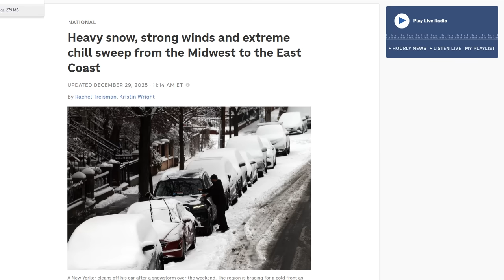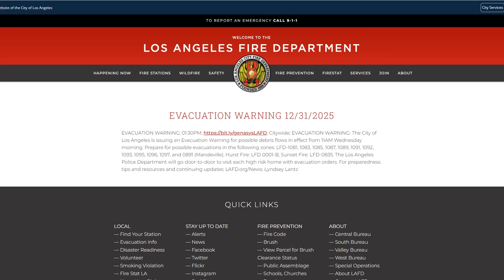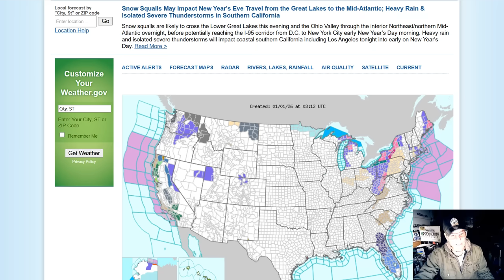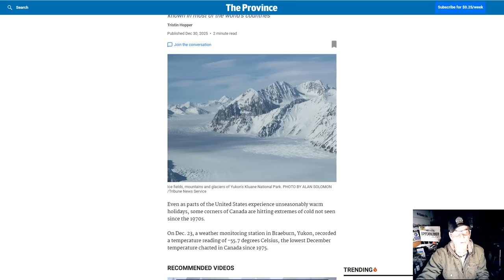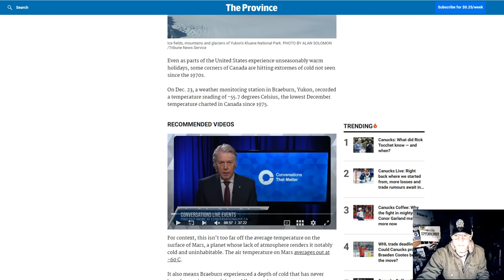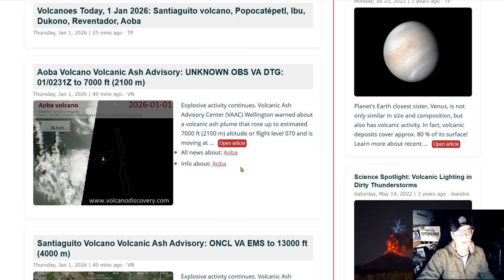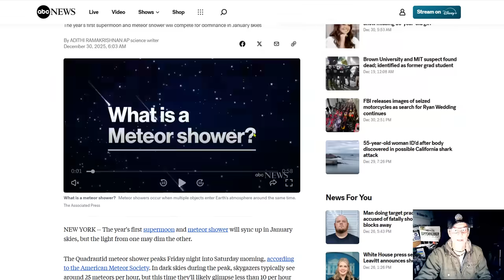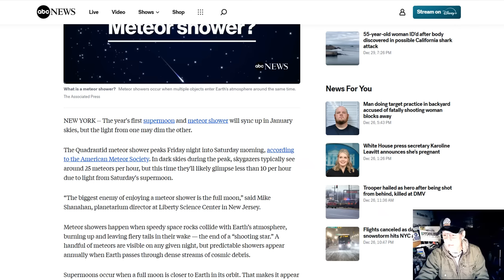M 7.1 Solar Flare And CME - Mag 4.9 Quake Strikes California - Snow Squalls Impact New Year's Eve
Heavy snow, strong winds and extreme chill sweep across the US
Nasty New Year's weather on tap for New York's ball drop
Incoming New Year’s storm renews flood and debris flow threats in California
So. Cal EVACUATION WARNING 12/31/2025
Snow Squalls May Impact New Year's Eve Travel from the Great Lakes to the Mid-Atlantic; Heavy Rain & Isolated Severe Thunderstorms in Southern California
This town hit -55.7 C — Canada's coldest temperature in 50 years
The year's first meteor shower and supermoon clash in January skies

Bitcoin: 17NV3vtcQhRnsRnjckCcYkKVEUcnirKQ62

independent media
climate change